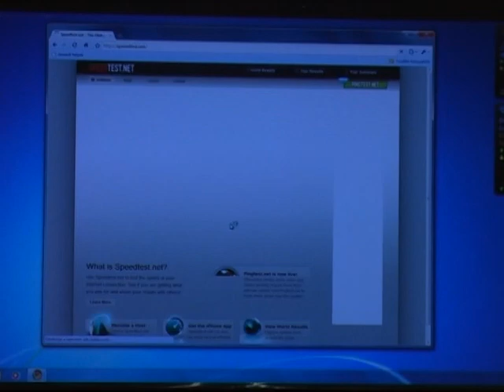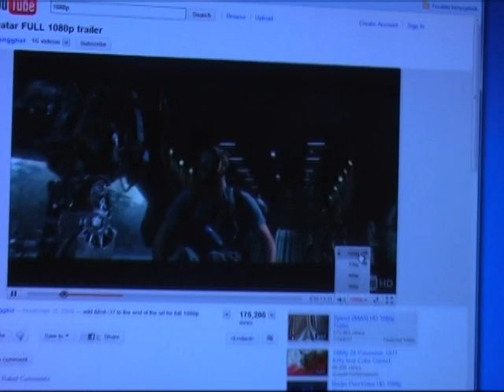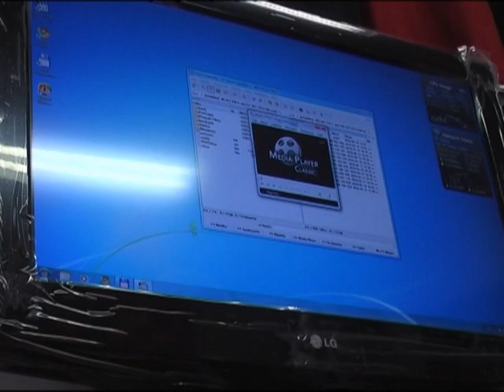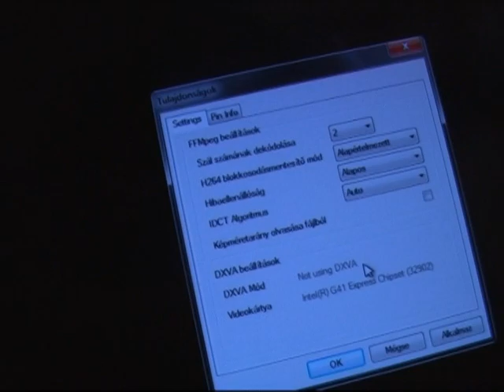Shuttle SG41J1 - barebone otthonra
..ritka kombináció, amikor egy számítógép kicsi, csendes, jól bővíthető és még az igen olcsó alap kiépítése is megfelelően gyors. Nos, a Shuttle SG41J1 minden tekintetben egy jó barebone, hiszen 80.000 Ft-os árával és meggyőző teljesítményével hazánkban is versenyképes lesz..